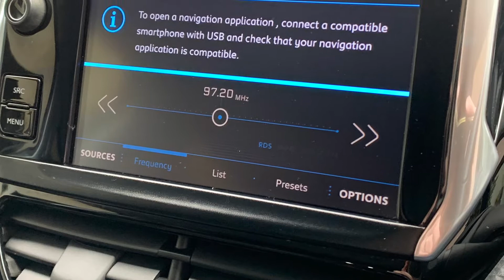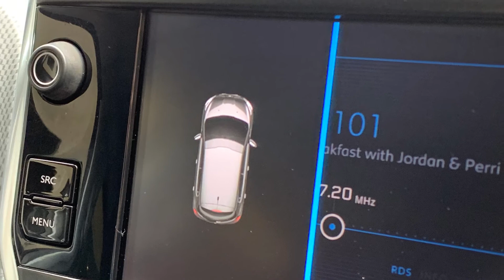Peugeot 208 1.2 PuteTech Allie 5dr WR18NGY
Just arrived today.
Peugeot 208 1.2 PureTech Allure 5dr finished in grey metallic with black cloth interior. Great spec, low miles and full service history.

£8740

View our website for more details and our latest stock.